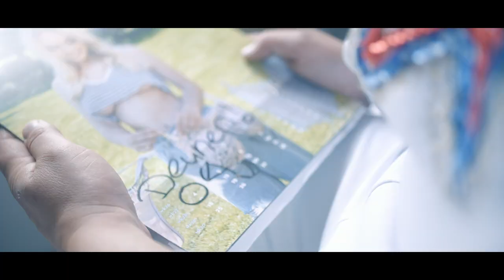Deunen 2022 Kermis Uitgeest PROMO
Er was eens...
een houten indiaan genaamd Leo

Jarenlang stond hij in Café de Balken
Totdat hij werd gestolen...

De afgelopen jaren kwam Leo terug tijdens het deunen
en hij groeide uit tot de held van de kermis!

Maar in 2019 werd Leo in de versnipperaar gegooid...
God vervloekte ons, we kregen corona en mochten 2 jaar niet deunen.

Nu is het tijd om Leo terug te halen!

MAANDAG 4 JULI
08:00 tot 16:00
DEUNEN op het KLAASPLEIN
Geen werk, geen school, gewoon bier drinken met 2000 vrienden en vriendinnen op de maandagochtend. Optredens van Paper Plane, Freestyle Maniacs, Dr. Rude, Danny Panadero en DJ Merijn. Toegang vanaf 18 jaar.

KERMIS UITGEEST 2022
Wij hebben er heel veel zin in en hopen jullie allemaal weer te zien!